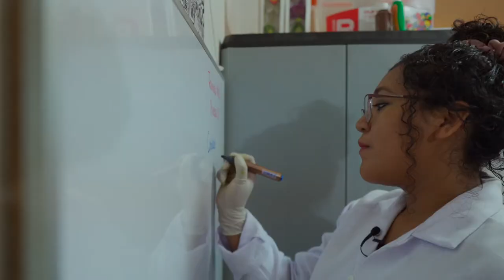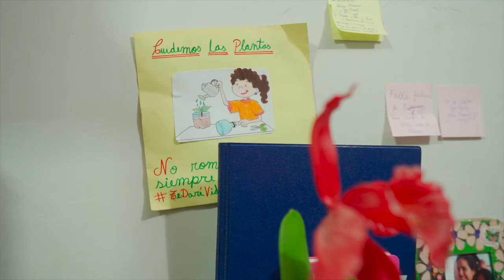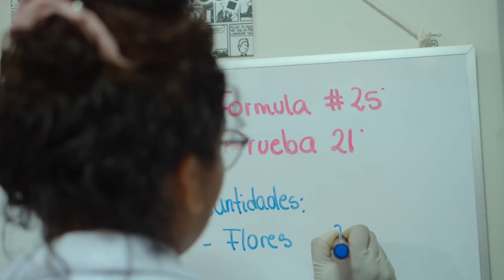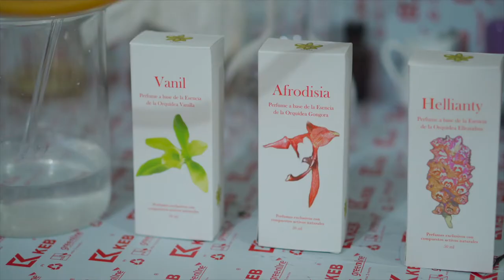Minidocumental "El corazón de las orquídeas", cofinanciado por Innóvate Perú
El cortometraje "El corazón de las orquídeas" forma parte de la serie documental “Visionarias”, producida por Madariaga Cine con el cofinanciamiento del Programa Innóvate Perú, a través del concurso REConociendo la Innovación - Reto Bio.

En este minidocumental se narra la historia de Jazmin Mauriola Espinoza, fundadora del emprendimiento Atris (Piura), que ofrece productos 100% naturales (perfumes y aceites corporales), a base de esencia de orquídea.